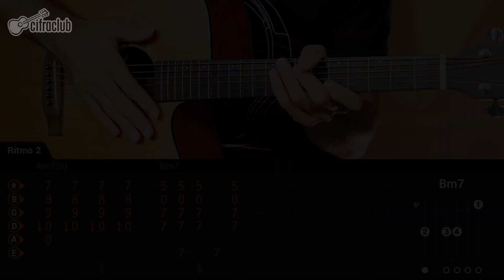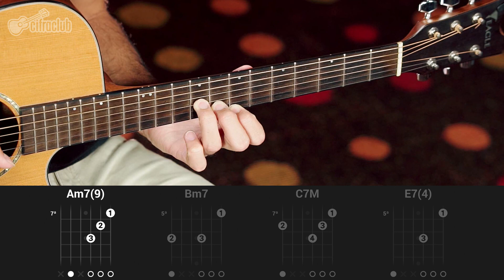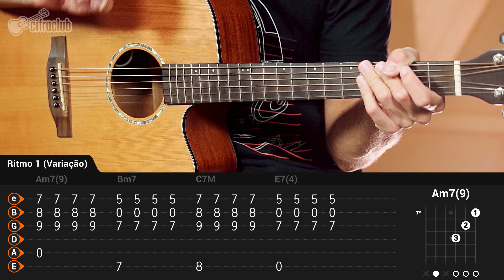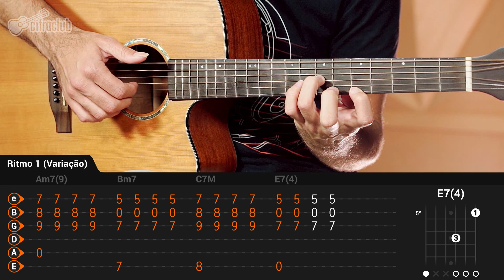GOD'S PLAN - Drake (aula de violão completa)